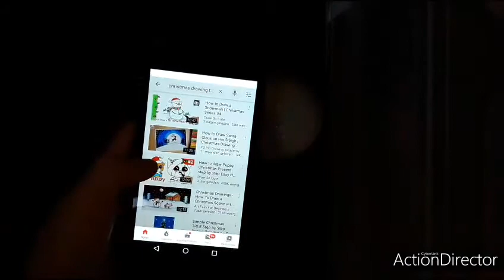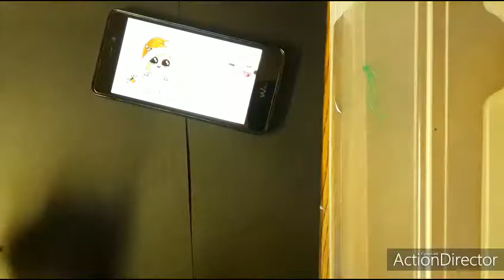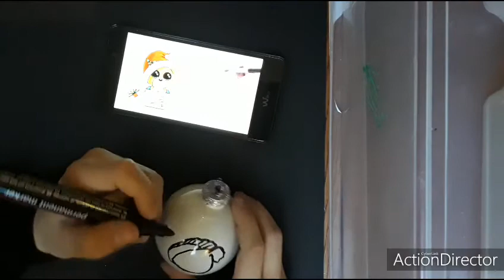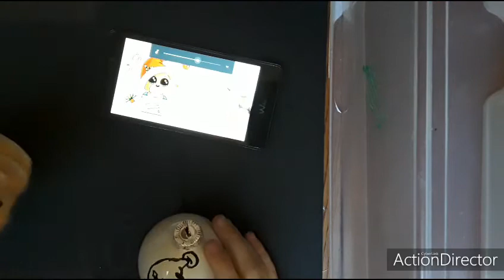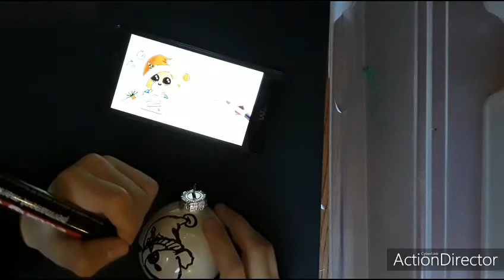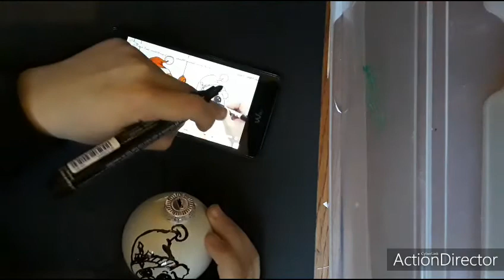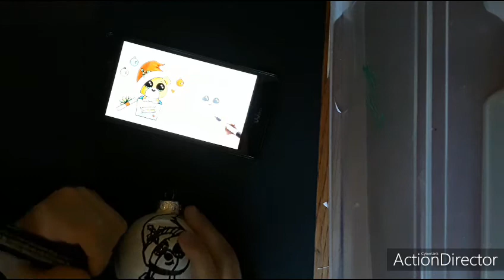Follow a drawing tutorail on a christmas bauble! ✏🎄